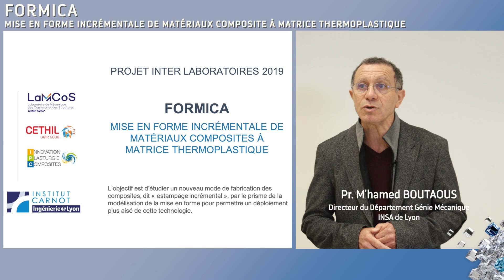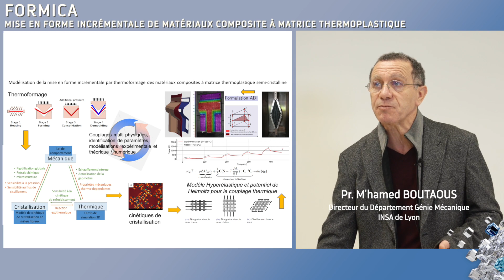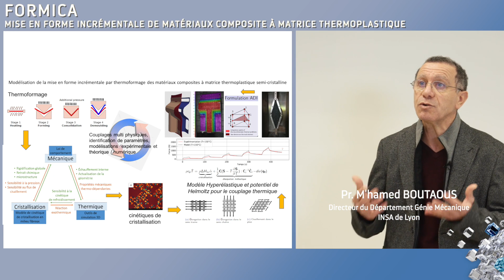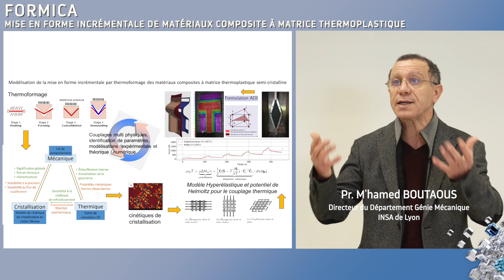Projet FORMICA, composites fabriqués par estampage incrémental, pour réduire les défauts du matériau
THERMOFORMAGE
La réduction des émissions polluantes et l’allègement des véhicules impose d’utiliser de nouveaux matériaux ou assemblages jusqu’à lors plutôt réservés aux applications de niche.

Le projet FORMICA aborde la thématique de la modélisation de la mise en forme incrémentale par thermoformage des matériaux composites à matrice thermoplastique semi cristalline.
De nos jours, le développement de nouveaux produits composites est essentiellement basé sur une stratégie d'essai-erreur. Des pièces sont fabriqués puis détruites en variant les conditions initiales de mise en forme afin de déterminer les paramètres optimaux à l'obtention d'un produit conforme au cahier des charges. Une telle stratégie possède un coût humain et matériel assez important. Cela nécessite la mobilisation d'une équipe de techniciens et la mise à disposition d'une infrastructure pendant une durée indéterminée. De plus, dans le contexte actuel de crise énergétique et de tension des lignes d'approvisionnement, la réduction de la consommation de l'énergie et des matières premières devient un sujet prédominent pour les industriels investissant massivement dans des programmes de R\&D.
De ce fait, la modélisation des procédés est un enjeu important. Il n'est pas ici question de se substituer totalement à la validation expérimentale mais seulement de proposer des outils pertinents et performants d'aide à la décision. De tels outils sont en mesure de fournir une première approximation des conditions optimales. Ils permettent également de suivre l'évolution de nombreux paramètres au cours de la mise en forme (température, cristallinité etc), ce qui serait difficile voire impossible expérimentalement.
De plus, dans un contexte industriel d'optimisation de la productivité, le cycle de production d'une pièce est généralement réduit à son minimum. Cela impose des conditions de mise en forme de plus en plus drastiques, basées sur des pressions élevées et des cinétiques de refroidissement rapides. Or, les propriétés mécaniques des thermoplastiques semi cristallins sont extrêmement sensibles à la variation de tels paramètres.
Ainsi, la modélisation des procédés est capable d'établir une balance, un juste équilibre, entre le gain de productivité et la qualité finale d'une pièce.

Un projet Carnot associant les laboratoires d'Ingénierie@Lyon  :
LaMCoS, CETHIL de l'INSA Lyon et le CT IPC Oyonnax

Pilote : Nahiene HAMILA (LaMCoS)
Présentation : Mhamed BOUTAOUS (CETHIL)